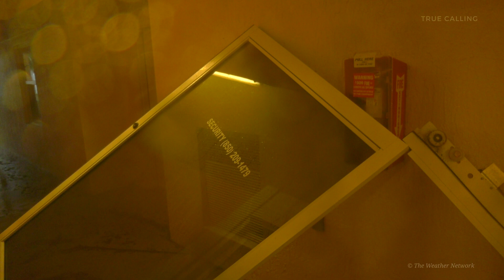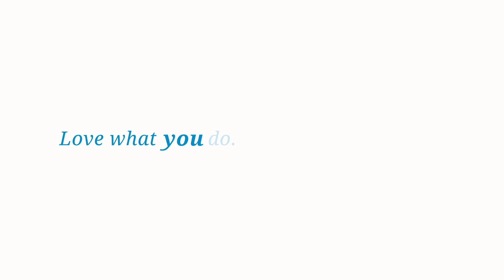Jaclyn Whittal: Storm Hunter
You can find meteorologist Jaclyn Whittal wherever there is dangerous weather—she chases storms for a living.

With a certification in Operational Meteorology and Geoscience from Mississippi State University, Jaclyn kick-started her career reporting on the weather for Global TV, Regina. That’s when she met photographer Greg Johnson, who introduced her to the life of storm chasing.

Before she knew it, the two found themselves in the heart of Tornado Alley in the central plains of the US, and within two weeks she was faced with her very first tornado. She got the “storm chasing itch” and she hasn’t stopped since.

“Before, if you told me that I’d be storm chasing and doing all the different things that I’ve done, I would have thought you were nuts.”

Jaclyn has found herself caught in the largest tornado in US history and only nearly escaped its disastrous path. She has reported from seven hurricanes, including the strongest she has ever encountered, hurricane Michael, which was a category 4 hurricane in the Florida Panhandle.

She has reported from thunderstorms, earthquakes, and extreme weather all around the world for the Weather Network, with her co-host and fellow meteorologist Mark Robinson.

“It’s so fascinating, and the best way to learn about it is to put yourself in it.”

But this self-proclaimed “weather geek” didn’t start out on the most conventional path. For 11 years of her life, she toured the world as a professional stage singer, recording rock albums and performing in different musical productions. But once she turned 30 she decided she wanted to take her life into a different direction. “I was just done wearing sexy costumes on stage and I wanted to challenge my academic side.”

Jaclyn says the best part of her day is that no two days are ever the same. Every day has its challenges because weather can be so unpredictable.

“I’m in it for the rush, there is no question there, but I try to do it safely. You don’t want a devastating hurricane to anyone that lives there, but as a meteorologist and a storm chaser it’s just so powerful and exciting, it’s what I live for.”

True Calling is a media company that produces short, inspiring documentaries about people who love what they do. Cinematic and inspiring, our feel-good videos are built for the web, with a reach of 44M+ worldwide. True Calling compels viewers with both branded and non-branded episodes on human ambition, across a variety of digital platforms, including Amazon and Discovery Education.

Follow us and help share our stories!